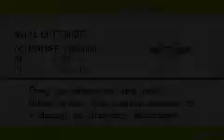Pokemon Dark Rising (HACK) | Part 2 Nurse Joy battles???